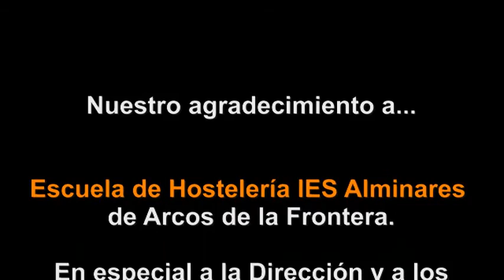DEGUSTANDO LA BAHIA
Organizado por la Escuela de Hostelería IES Alminares de Arcos de la Frontera, se ha llevado s cabo un acercamiento gastronómico con la Bahía gaditana.

INFORMACION EN EL TELÈFONO: 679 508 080